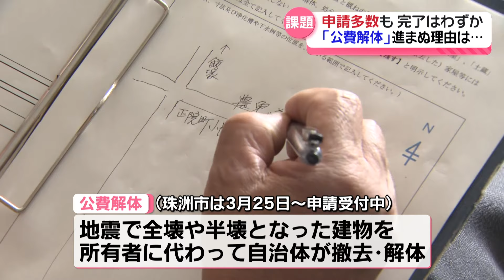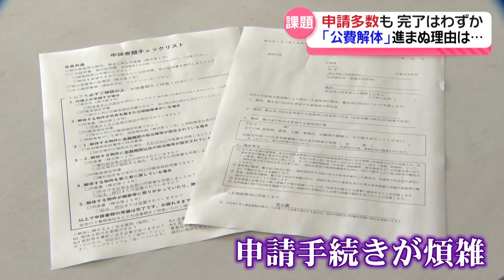【進まない”公費解体”】 申請数は5000を超えるも解体完了はわずか”３棟”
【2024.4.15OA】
被災した建物を自治体が撤去・解体する「公費解体」の申請が今月から奥能登すべての自治体で始まっています。
ただ、5000以上の申請に対し実際に工事が完了したのはわずか。
その課題を取材しました。

けさ。
珠洲市に開設された公費解体の申請窓口を訪れると書類を手に、申請を待つ人の行列が。

職員：
「ご予約されてますか？」
市民：
「いや」
職員：
「一応こちらのほうで受付いたしますけど、待ちが結構いらっしゃるので2時間とか待ちが出るかと思うけど大丈夫ですか？」

珠洲市では先月25日から地震で全壊や半壊となった建物を所有者に代わって自治体が撤去、解体する「公費解体」の受付が始まっています。
窓口に並ぶのがきょうで3回目だという女性に話を聞きました。

「同意書持って来なさいとか、印鑑証明持って来なさいとか」
「一刻もはやく解体してほしいんです。地盤沈下があって隣の方のところへ倒れてしまうと危ないんで、それで急いでるんです」

こちらの女性も必要な書類が足りなかったようで…
職員：
「きょうはこれがないと並んでもしかたないので」
「すいませんね、お手数おかけして」
女性：
「委任状がいるげん、息子の。私所帯主じゃないでしょ、それで」

改めて書類を持ってくることになりました。

県によりますと県内での公費解体の申請数は4月9日時点で5477棟。
県が推計する解体必要数のおよそ25％にあたります。
しかし、実際に工事が完了したのはわずか3棟にとどまっています。

申請手続きが煩雑なことや作業開始までに住民立ち合いのもと現地調査が必要なことなどからなかなか解体作業に着手できないことが要因だということです。
迅速な解体が求められる中、県は、国や関係団体と連携して市町を後押しし、効率化を図っていきたいとしています。
公費解体に必要な書類は各自治体のホームページなどで確認できます。

そして、窓口には予約をしてから行くと申請がスムーズです。